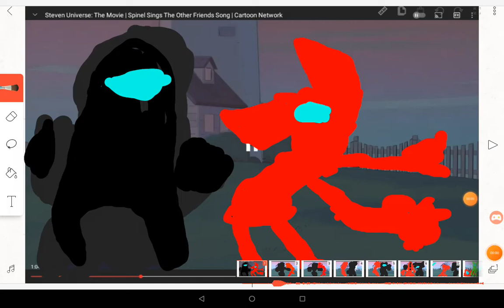Other Friends My oc Wip 2